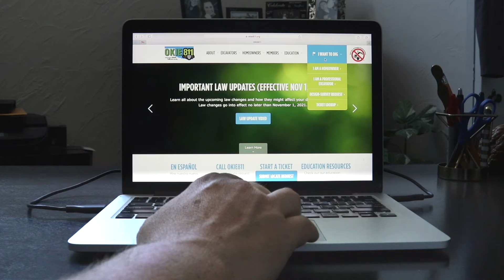Promo | OKIE811 On Hold 30 Second Commercial